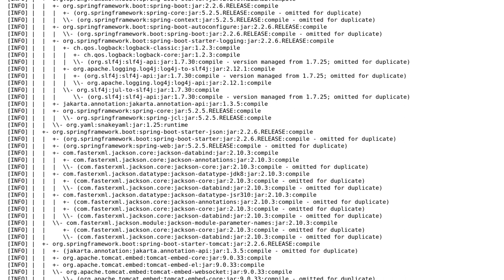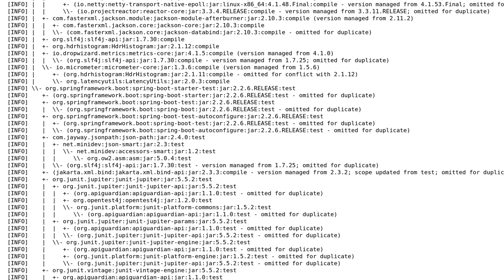Azure Cosmos Java SDK version 4.10.0 throw NoSuchMethodError when trying to connect to Database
With thanks & praise to God, and with thanks to the many people who have made this project possible! | Content (except music & images) licensed under CC BY-SA | Music | Images & others | With thanks to user Mayank Goyal user Mark Brown and the Stack Exchange Network Trademarks are property of their respective owners. You are responsible for your own actions.